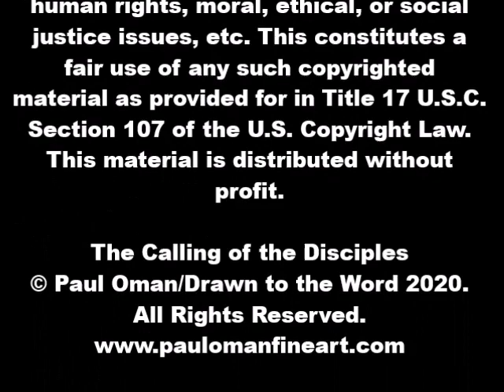"The Calling of the Disciples” – January 31, 2021 -- Trinity Lutheran Church, Birchwood WI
Pastor Dan Tabor preaches on the Third Sunday after Epiphany

The Calling of the Disciples

1 Corinthians 7:29-35
29This is what I mean, brothers: the appointed time has grown very short. From now on, let those who have wives live as though they had none, 30and those who mourn as though they were not mourning, and those who rejoice as though they were not rejoicing, and those who buy as though they had no goods, 31and those who deal with the world as though they had no dealings with it. For the present form of this world is passing away. [32I want you to be free from anxieties. The unmarried man is anxious about the things of the Lord, how to please the Lord. 33But the married man is anxious about worldly things, how to please his wife, 34and his interests are divided. And the unmarried or betrothed woman is anxious about the things of the Lord, how to be holy in body and spirit. But the married woman is anxious about worldly things, how to please her husband. 35I say this for your own benefit, not to lay any restraint upon you, but to promote good order and to secure your undivided devotion to the Lord.]

Mark 1:14-20
14After John was arrested, Jesus came into Galilee, proclaiming the gospel of God, 15and saying, “The time is fulfilled, and the kingdom of God is at hand; repent and believe in the gospel.” 16Passing alongside the Sea of Galilee, he saw Simon and Andrew the brother of Simon casting a net into the sea, for they were fishermen. 17And Jesus said to them, “Follow me, and I will make you become fishers of men.” 18And immediately they left their nets and followed him. 19And going on a little farther, he saw James the son of Zebedee and John his brother, who were in their boat mending the nets. 20And immediately he called them, and they left their father Zebedee in the boat with the hired servants and followed him.